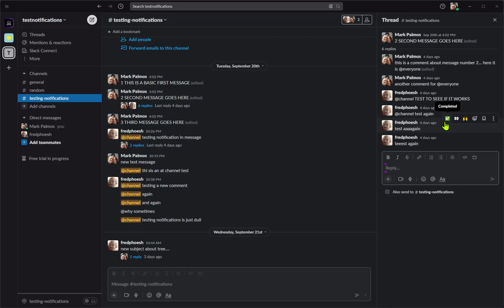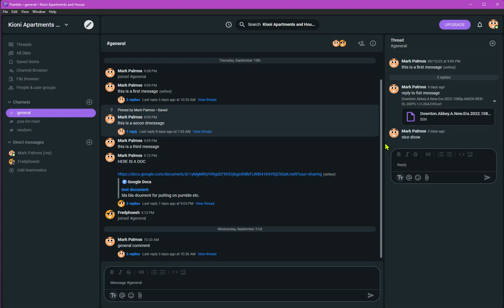Slack 90 day limitation? MIGRATE TO PUMBLE ! - no brainer, and FREE of limitations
I was a happy Slack user... up till a couple of weeks ago when they announced they were creating a 90 day lifespan on your messages! That basically means anyone with a free account will have a massively reduced product. For people like myself who uses Slack to keep track of several important projects which do not make profit, I have had to look elsewhere. I tried 8 different products, including BITRIX, CHANTY, FLEEP... but none offered unlimited Workspaces AND Messages AND Timeframes than PUMBLE. It is the only one that does all the Slack basics FOR FREE FOREVER.

- they have apps for Win, Mac, Android, IOS etc...